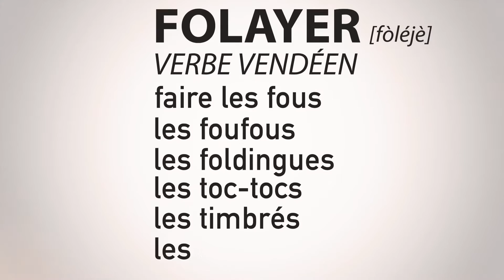Vendee Vallee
Communication de la marque
3ème Prix- Film « Vendée Vallée »
Commanditaire Pôle touristique Pays du bocage vendéen – Producteur AMP INTERACTIVE - Réalisateur Emeric Le Mee